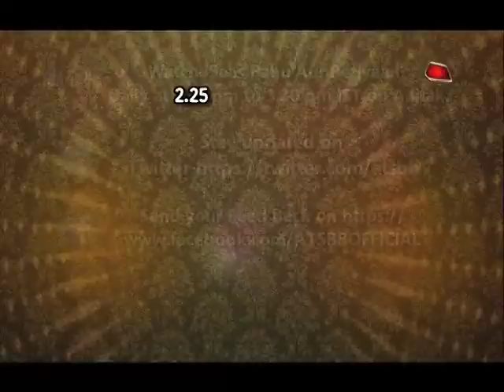Piya Albela: Pooja's MEHENDI TWIST!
Checkout what is Pooja's mehendi twist in Piya Albela..